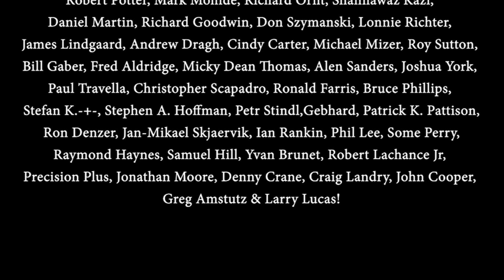Wish You Were Here - Pink Floyd; By Andrei Cerbu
I prepared for you something a bit new, I think, because I rediscovered the double-six guitar in a Pink Floyd live video, so I said to myself that I have to make a one more song in an acoustic version.

Also, credits to David Rosentrater, Jason Meinhart, Frederick Chase & Jim Rogers!!